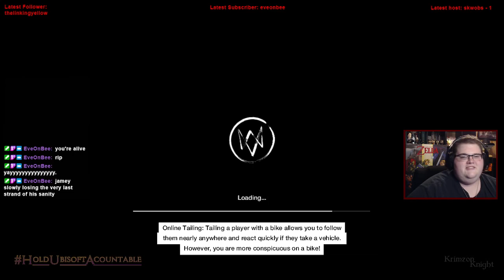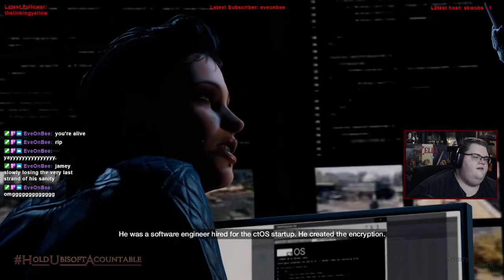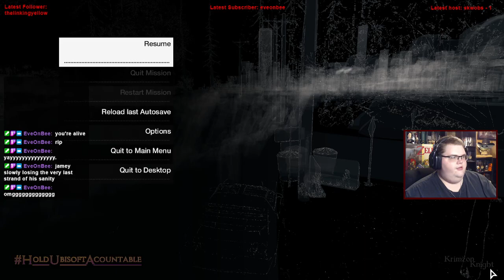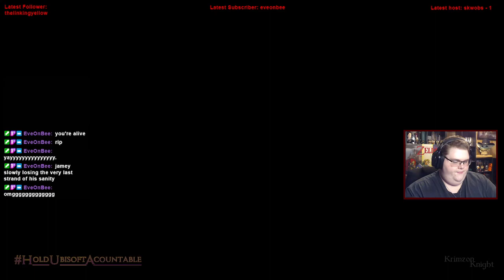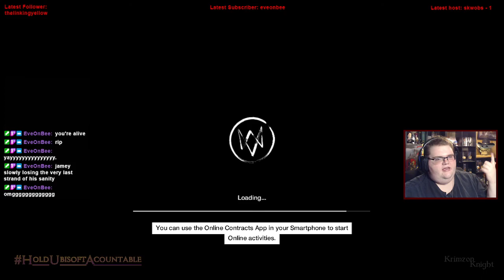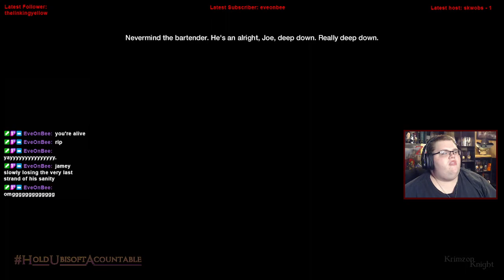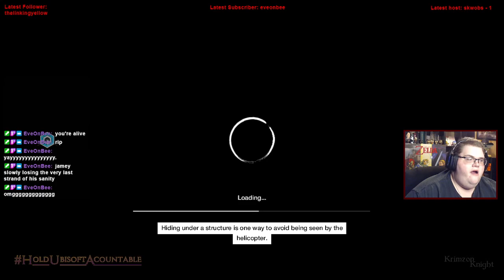Krimzon Plays | Watch_Dogs: Episode 8 – Into the Thick of It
Sorry for any weirdness in the stream

Substance Abuse: samhsa.gov/find-help/national-helpline